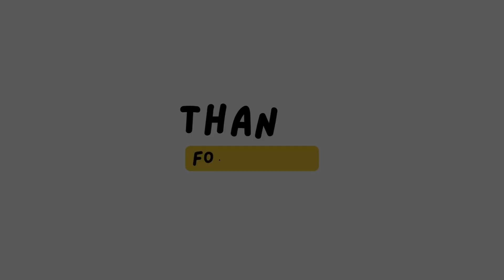CREAMY CHANY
This is very yamme dish , plz try this